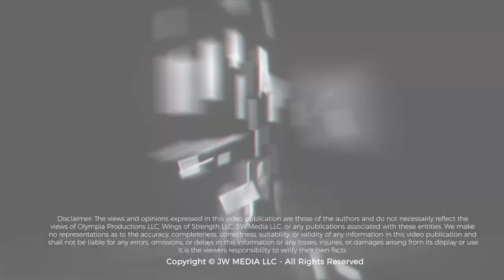The Bodybuilding Round Table - Dennis James, Chris Cormier, Milos Sarcev, Gunter Schlierkamp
2:41 - Milos - Asking Gunter how could you just leave the sport?
6:26 - Dennis - On last episode, Kevin  got confused  about Joe Weider fixing the Olympia
12:10 - Dennis - To Gunter, “What did it feel like that Joe had your back no matter what?”
13:48 - Gunter - My body wasn’t responding.   Family was my next phase
15:36 - Chris - About roles in commercials, movies, auditioning
16:22 - Dennis -  Talks about Dennis Wolf auditioning for Generation Iron
16:51 - Milos - Talks about being in a commercial for Hercules
18:00 - Dennis - Missing out on an Old Spice commercial
20:30 - Milos - Talks about a snake in a bucket in a bathroom
29:50 - Milos - About being suspended
31:30 - Dennis - Difference between the IFBB leagues
34:38 - Gunter - About Shawn Ray and Dorian Yates
35:38 - Milos - To Gunter, “Tell us what you did for pre-contest”
37:00 - Gunter - Talks about his prep
40:00 - Gunter - On his cheat days
40:20 - Chris - How was coming into retirement from bodybuilding?
42:00 - Dennis - To Milos - “What was your career highlight?”
46:00 - Milos - About Lee Haney
47:28 - Chris - About wanting to be like Lee Haney
51:00 - Gunter - About Lee Haney
53:00 - Dennis - About Milos training Regan Grimes
56:21 - Chris - About Regan Grimes
59:33 - Milos - To Chris, “When were you at your best?”
1:03:00 - Dennis - About Chris at the Ironman
1:04:00 - Gunter - About his best shows and his best look
1:06:35 - Milos - About the Challenge round
1:10:00 - Chris - About putting on Dorian’s shoes on accident
1:13:25 - Milos -  About Gunter’s funniest story
1:20:33 - Gunter - About living in America